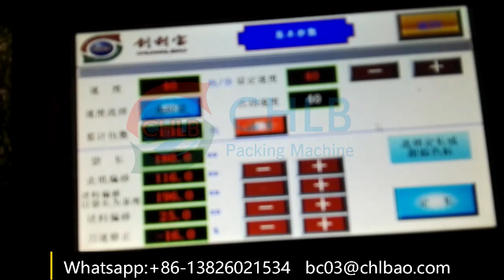CB-300S Wire ball packing machine three servos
We can supply free package solution.Send us your sample for free testing.